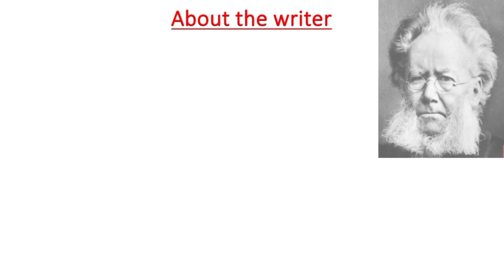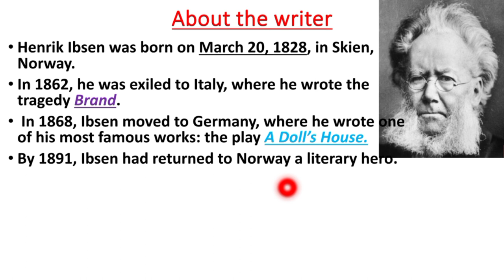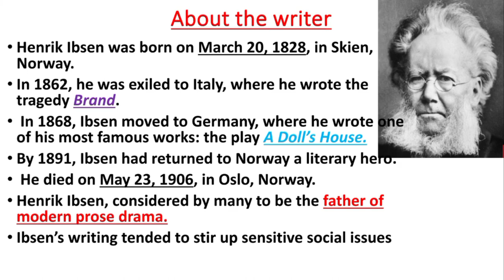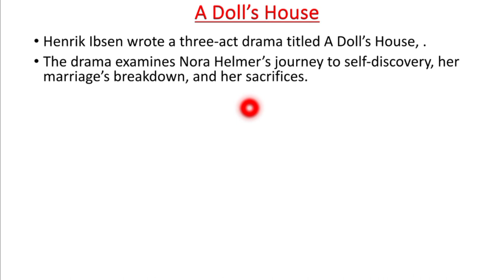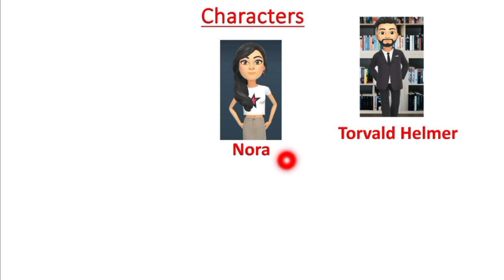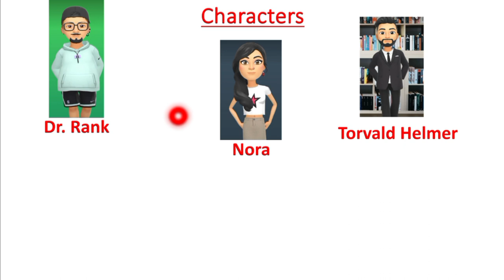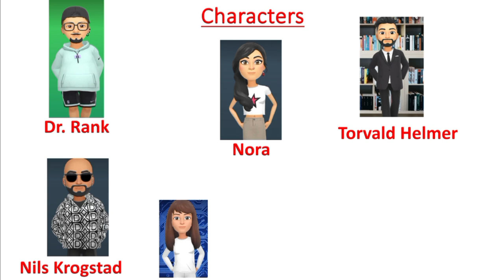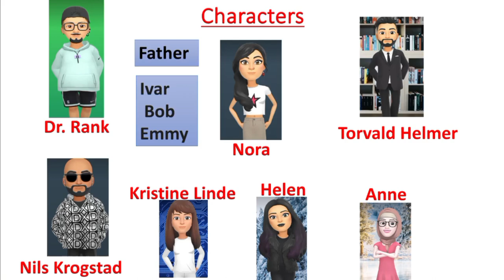A Doll's House | lec # 1 | introduction and characters | Henrik Ibsen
Assalamoalaikum students. Hope you all will be fine. This 1st lecture is about the play "A Doll's House" Written by Hnerik ibsen. I introduce the play, its writer and the characters in this lecture.